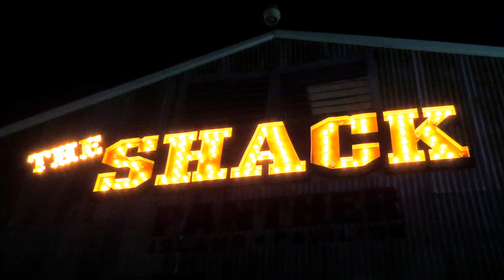Professor D at The Shack, Fort Worth, 03/23/2018